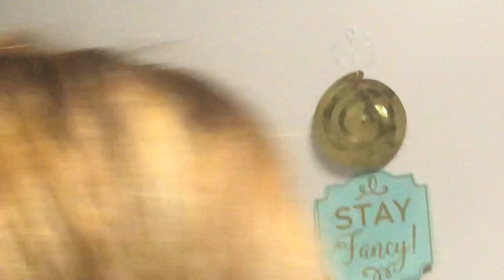Celebrando el cumpleaños de una compañera en el trabajo.